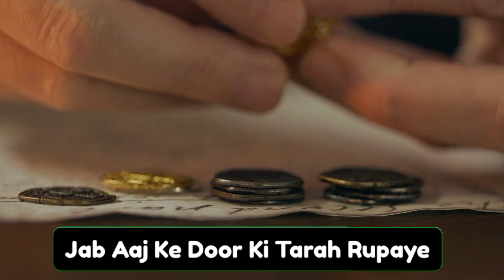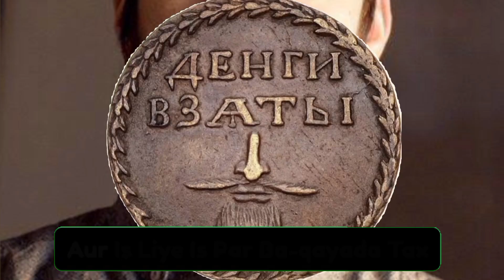History of Tax | Ancient Roman history of tax | Window Tax UK | Salt tax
Also tell us some interesting topics in the comment section so that we will make best videos for you.